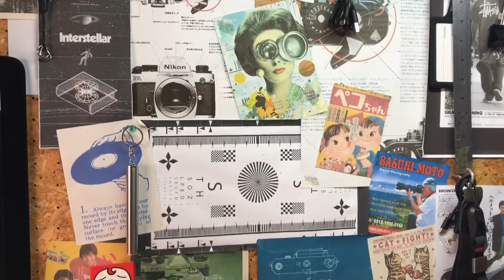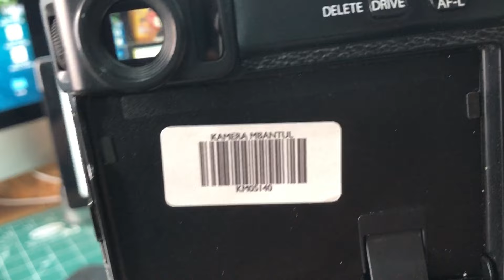FUJIFILM EMANG JAGO KALO BIKIN KAMERA DENGAN DESAIN VINTAGE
MENERIMA JUAL BELI KAMERA & LENSA BEKAS & TUKAR TAMBAH
JUAL BELI KAMERA DI JOGJA
TOKO KAMERA DI JOGJA
LUAR JOGJA KIRIM-KIRIM VIA J&T / JNE

recomendasi saya ada di google ketik aja "KAMERA MBANTUL / No HP 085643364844"

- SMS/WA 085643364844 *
- TIDAK TERIMA TELP
- AWAS BANYAK PENIPU MENGATAS NAMAKAN KAMERA MBANTUL!!!

- silahkan langsung ke toko saya aja di bantul kota,
- NOMER HP CUMA SATU WA 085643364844
- kirim-kirim nomer rekening hanya ada satu REKENING BCA a/n RIS MARLINDA PRATIKA